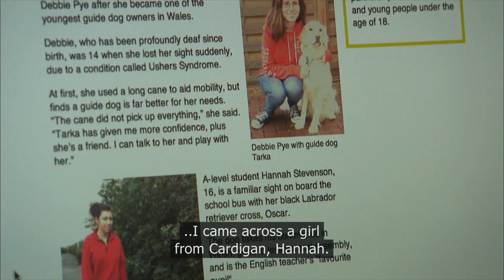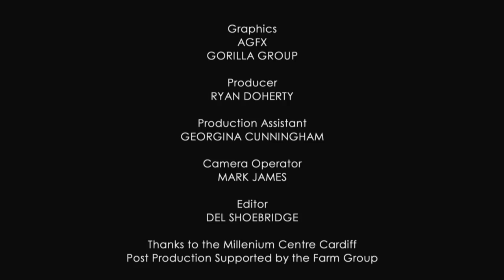Breakthrough Award BAFTA Cymru Award Winner in 2014 - Keri Collins (Convenience)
Watch Keri Collins win at the BAFTA Cymru Awards in 2014.

Find out more about the BAFTA Cymru Awards in 2014